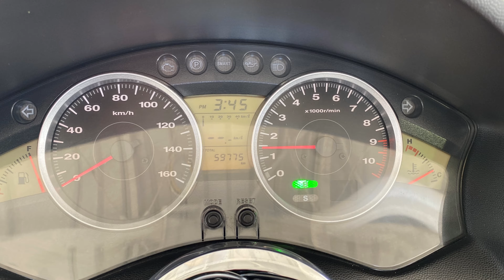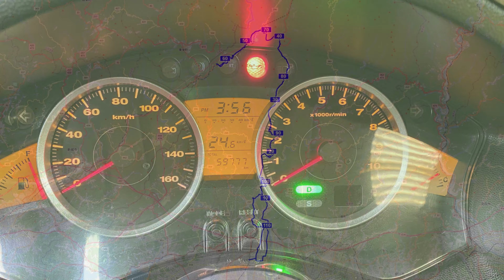浜北→佐久間／大学堂→浦川駅 ツーリング全行程動画